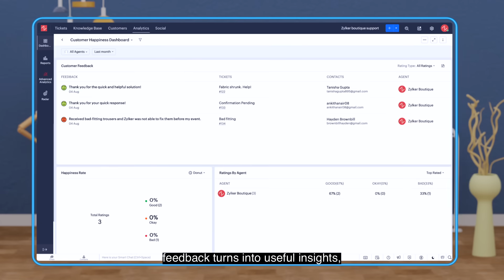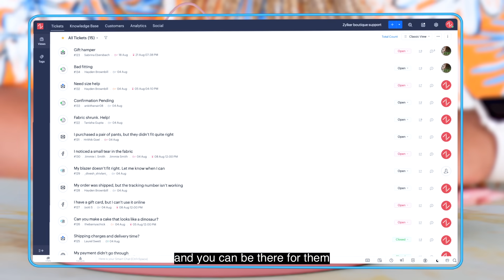Zoho Desk Express - Affordable Help Desk Software for Small Businesses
Discover the Best Help Desk Software for Small Business in 2024!

Are you a small business owner looking for a reliable help desk software solution? Look no further! In this video, we delve deep into the best help desk software options specifically designed for small businesses. Understand how these tools can streamline your customer service processes, enhance your ticketing system, and ultimately boost customer satisfaction.

An email inbox may have been the communication kingpin in the past, but when it comes to customer service today, stay away from tangled email threads, sluggish response time, inefficient prioritization, and context-less conversations.

Try Zoho Desk Express – it's simple, responsive, and affordable!

A straightforward ticketing system for individuals and small teams looking to start automating their customer service.
✅ Ticketing
✅ Private Knowledge base for Agents
✅ Custom Domain Mapping
✅ Analytics